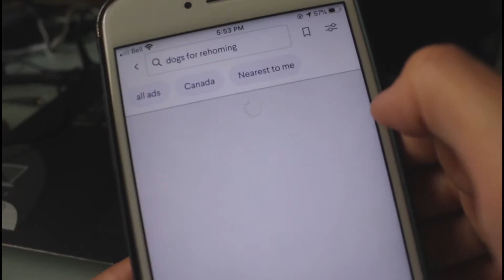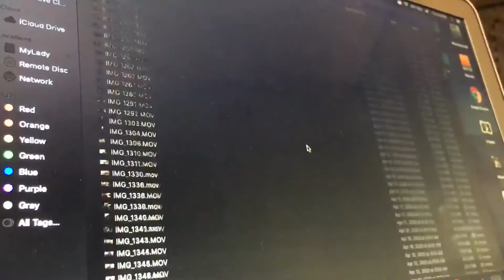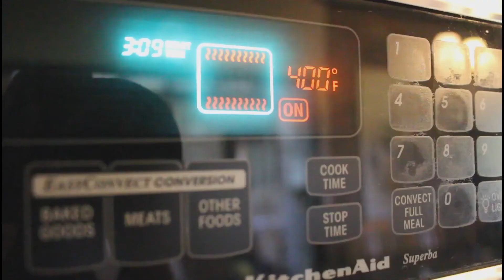Happy Birthday to Aiyo, a samoyed dog |AiyoMe Vlog